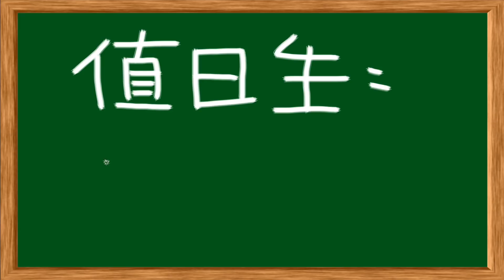【八三夭值日生】2018.02.21 阿逼師上菜